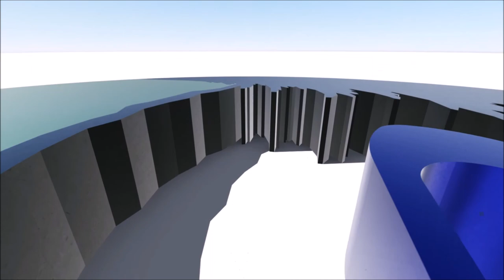Harris Ranch-4 Residence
BRECKON landdesign was commissioned to design this extensive remodel of a Harris Ranch property that included expansion of the existing patio and addition of an outdoor kitchen with bar area.  Other amenities such as a fire pit, water feature, hot tub, and shade structure were also integrated into this outdoor living area.